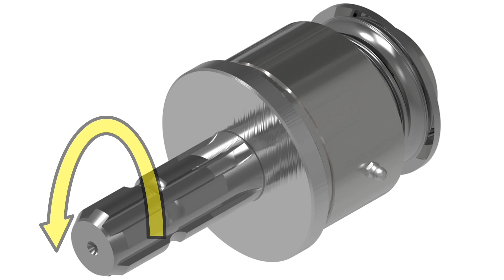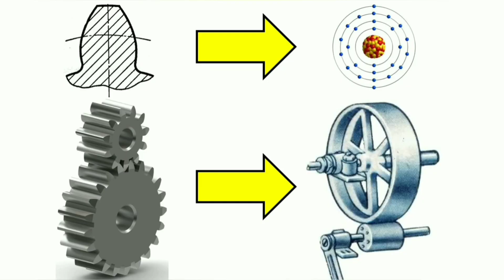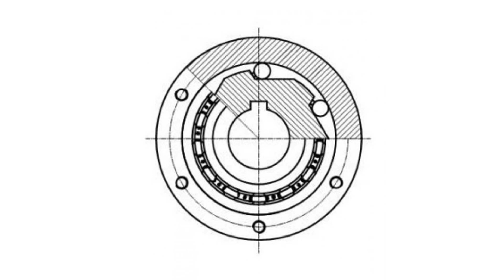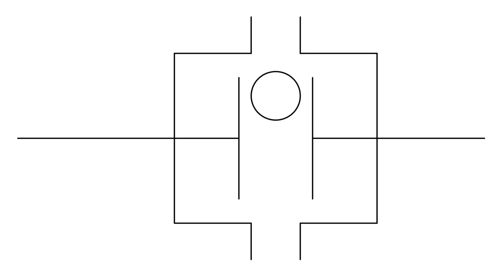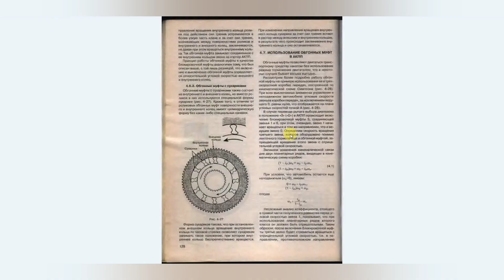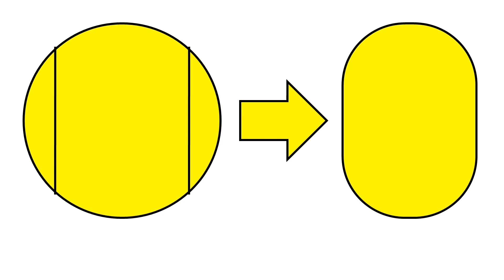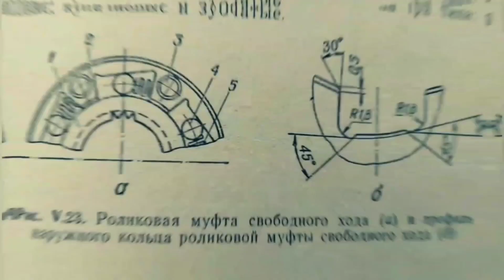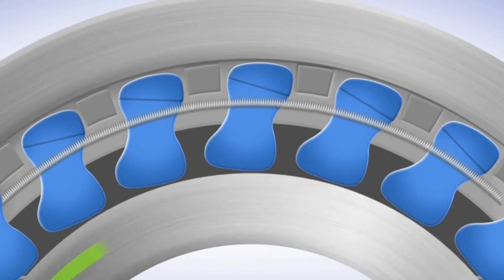Обгонная муфта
В этом видео об устройстве и принципе работы обгонной муфты. Она же муфта свободного хода. Различные виды обгонных муфт. Также приводится несколько примеров применения обгонных муфт.

00:00 Введение
00:14 Муфта свободного хода
02:09 Храповая обгонная муфта
03:35 Фрикционная обгонная муфта
07:40 Sprag clutch
09:07 Режимы работы муфты
10:41 Примеры применения
11:38 Заключение

Место съемки
г. Минск

Интересные сайты
Техника ВК